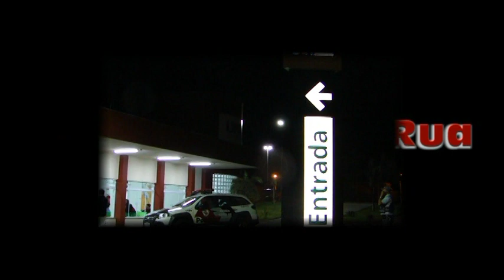Ourinhos Reporter na Rua - Enfermeira morre ao dar entrada no UPA